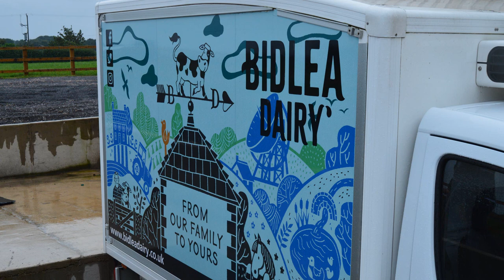PCTV Episode 8 - Diversification - Bidlea Dairy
Ross and James visit the Brown family at Bidlea Holsteins who are celebrating 100 years of breeding pedigree Holsteins.

They have diversified their business and aim to add value to their dairy farming business through their Dairy processing and delivery business under the 'Bidlea Dairy brand' and the tag line 'From Our Family to yous'